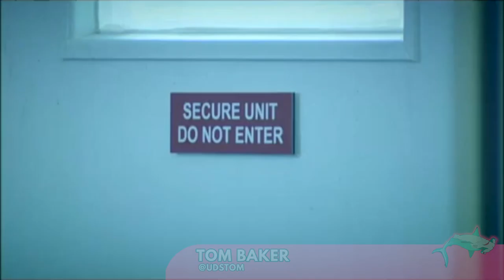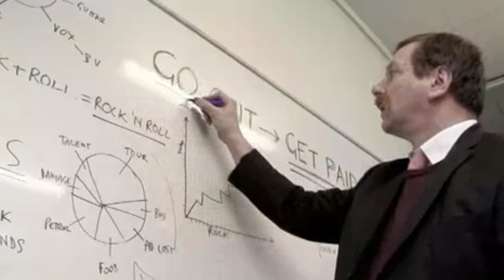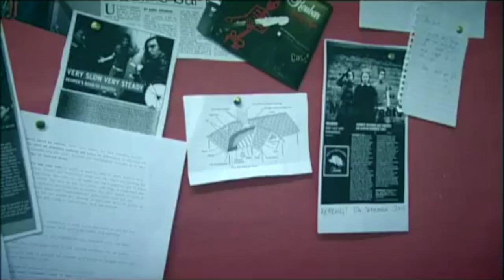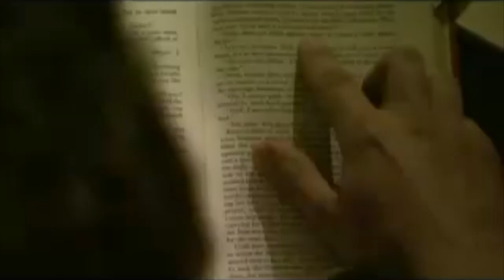Why YOU Should Listen To Reuben | A Brief History Of Reuben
Reuben are one of, if not the most underrated British rock band of the 21st Century, a fact our Tom won't take lying down. Join him as he runs down the history of Reuben, their entire discography and why you should make 2020 the year you discover Reuben.

🔈Listen to Upside Down Shark Radio! 🔈

Want to be on the show? Let us know!

We are Craig, Dobbie, Neale & Tom, and together we are Upside Down Shark.

We get together every week to talk about the goings on in pop culture, what we've been up to and generally have a chinwag. We also have our creative friends on to talk about their projects and hobbies, so we sound cooler by proxy!

Expect film, music, comics, art, books and a whole lot more!

Transcription:

If you’re a fan of rock music born after a certain time, there’s a good chance you haven’t heard of Reuben. But it’d be a safe bet to suggest that your favourite rock bands have. Yes, Reuben quietly carved out a legacy as one of the most vital, influential bands in their all too short time as a unit, and 16 years after the release of their debut album, this legacy isn’t celebrated nearly enough.

In this rambling stream of consciousness we hope to remedy this. Read on as we take a look at who Reuben were, each of their major releases and why you should make 2020 the year you discover (or rediscover) Reuben.

One of the leaders of the Farnborough post-hardcore renaissance, Reuben formed in 1998 when school friends Jamie Lenman and Jon Pearce met through a mutual music teacher. Originally performing under the name Angel, they released 3 EPs during this time, all of which can still be downloaded from their website (which remains as a relic of mid-2000s, MySpace-esque nostalgia). Although the recordings are rough and the Nirvana reverence is evident, everything that made Reuben iconic can be found on these early releases; catchy riffs, heartfelt lyrics and Lenman’s trademark irreverent humour. Many of these embryonic tracks would be reworked as b-sides later in the band’s career.

Although building a groundswell of local support, Angel’s biggest break came in 2000 during a battle of the bands contest. Up against a panel of 12 year olds, Lenman and co. beat out the competition and won a one release deal with underground record company Badmusic. They released Pilot the following year under the new name Reuben.
But why Reuben?
The original idea for the rebrand was ‘Words From Reuben’, but the consensus was this sounded far too emo, so decided to condense it. However, the original name can be found as a song title on Pilot.

By September of that year current drummer Mark Lawton had amacibly left the band, later being replaced by Guy Davis, who would remain with the band until their 2008 indefinite hiatus. Not long after they released their biggest single to date - ‘Scared of the Police’, which would garner extensive press coverage and airplay on MTV2 (hey, remember MTV2?).

For the next couple of years the band released more singles, played hundreds of shows throughout the UK and tried to find a label to release their debut album. The latter proved more difficult than anticipated, and eventually they recorded their debut album in the summer of 2003 - an entirely self-financed enterprise. The album, entitled Racecar is Racecar Backwards would finally be released in July 2004 on the brand new label Xtra Mile Recordings.

By this point, Reuben’s burgeoning imprint on the British music scene was already being forged, and would continue to blossom despite numerous setbacks and bad luck. Rather than simply recount the story of the band from then to now, let’s take a look at each album, dissect what made it great and why you should listen to it.